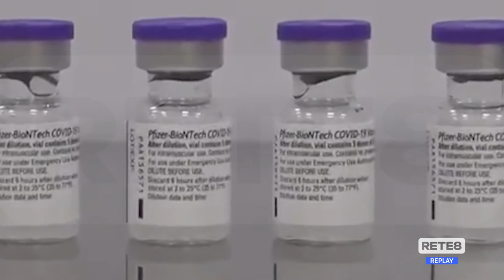Varianti Omicron - Buoni i test sul vaccino aquilano